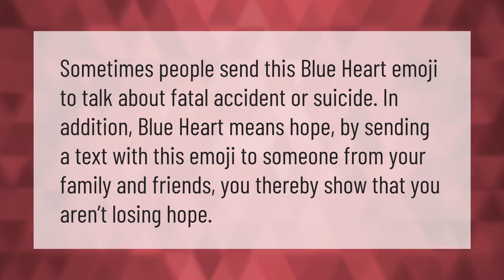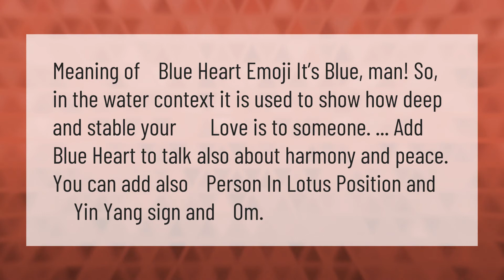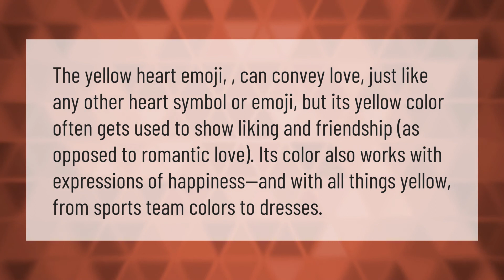What does 🖤 mean in texting?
00:00 - What does 🖤 mean in texting?
00:36 - What does 💙 mean in texting?
01:04 - What does the 💙 mean?
01:38 - What does 💛 emoji mean?

Laura S. Harris (2021, January 7.) What does 🖤 mean in texting?
AskAbout.video/articles/What-does mean-in-texting-203367